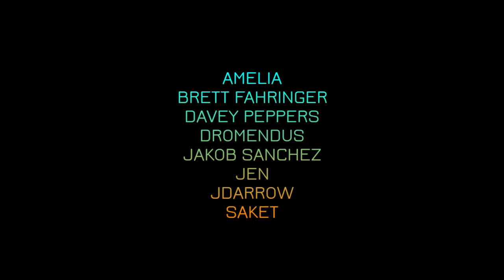BLINK-182: Pop-Punk, Aging, and "I Miss You" | Self-Titled Album Breakdown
For Record Club this week, Jake, Morgan, and Ryley are joined by regular guest Connor to discuss pop-punk stalwarts Blink-182's classic and beloved self-titled album, why it represented a pivotal shift for the band, and ultimately the endpoint of their creative evolution. We debate the merits of I Miss You at length and discuss how the band's desire to be taken seriously prompted many of the record's gestures toward "maturity", and the question of aging gracefully in a scene so defined by youthful angst.

Let us know what you think of this album in the comments below!